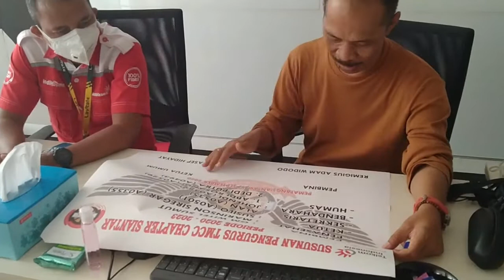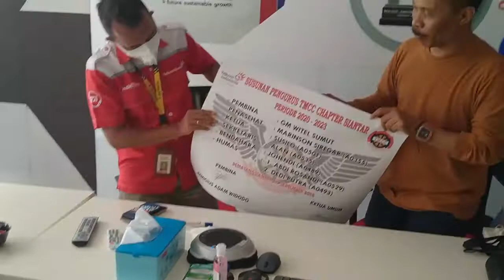Pengukuhan Pengurus TMCC Chapter Siantar Priode 2020 2023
Pemilihan Pengurus TMCC Chapter Siantar yang dilaksanakan pada tgl 16 September 2020 pada Kopdar di Pematangsiantar maka telah di tetapkan pengurus TMCC Chapter Siantar untuk Priode 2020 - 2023